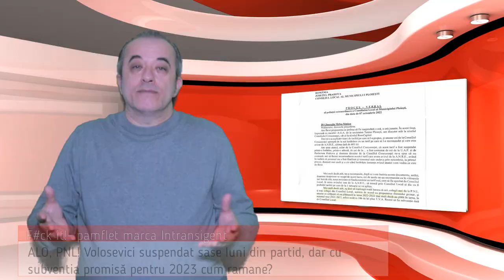ALO, PNL.Volosevici suspendat sase luni din partid, dar cu subventia promisă pentru 2023 cum ramane?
Iarna bate la usă, iar PNL Ploiesti, condus de Roberta Anastase, pare ca are hemoroizi si il doare direct in fund de ploiesteni. Partidul a suspendat primarul sase luni, acesta impreuna cu consilierul local Gheorghe Sirbu au promis public ca vor da subventie la gigacalorie si din ianaurie 2023, de la acelasi cuqantum de 222,49 lei cu TVA, in sus. Din cand in cand mai crapă si CAF2, iar daca vom avea o iarna grea va crăpa de tot.
Sper ca aceste persoanaje politice sa inteleaga ca cetateanul este in capul listei de prioritati sau asa ar trebui sa fie. Voi monitoriza atent acest subiect si voi reveni cu alte pamflete si vesti daca nu se rezolvă ăn timp util.